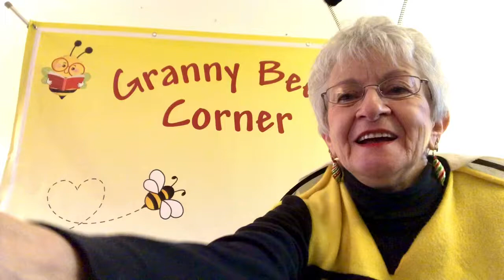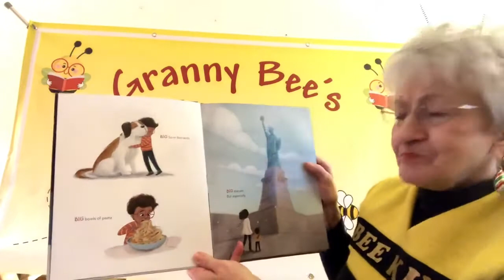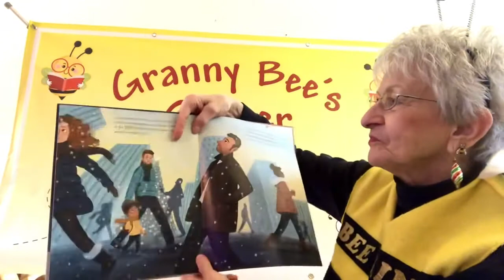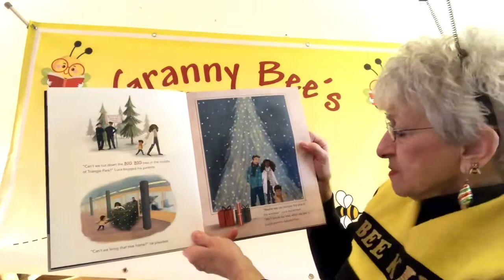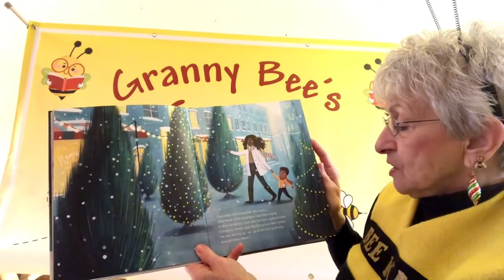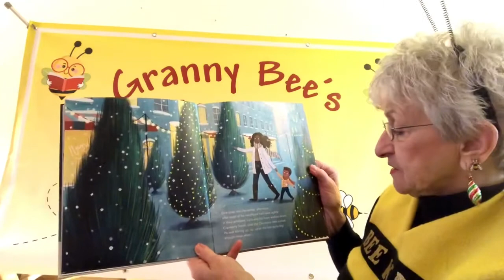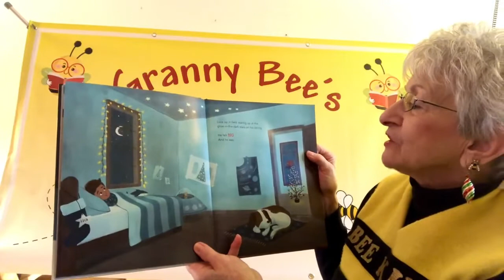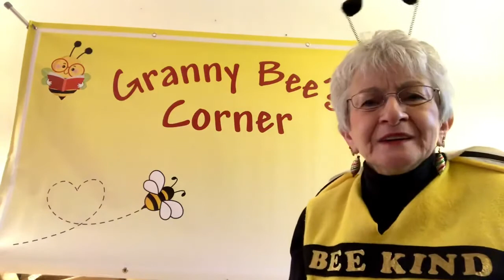The Biggest Little Boy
This little guy wants one thing for Christmas.  What do you think it is?